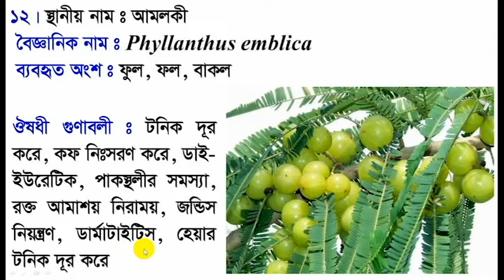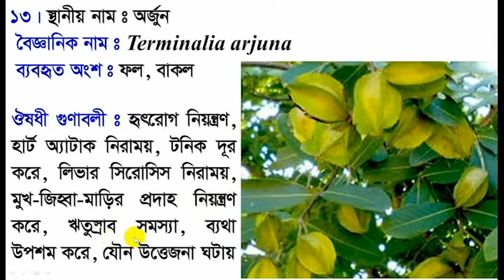আমলকীর ঔষধি গুণাগুন | Phyllanthus emblica | অর্জুন ঔষধি গুণাগুন | Terminalia arjuna| Medicinal Plant